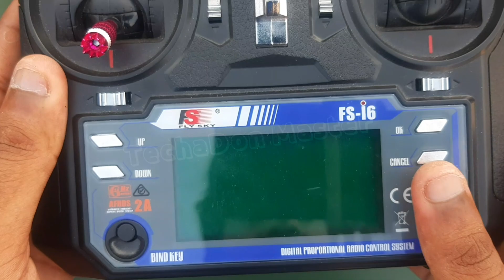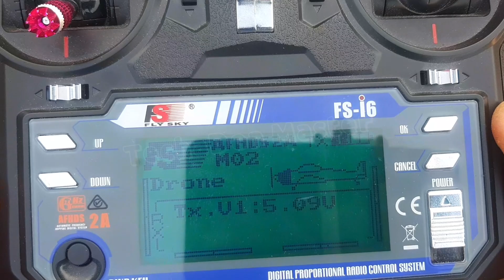DIY: How to make Drone Flight controller using STM32 microcontroller. In HINDI.. |Drone Project 2.0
In this video i am sharing with you that i have made a flight controller using STM32 microcontroller, We are getting very smooth & stable flight on DRONE.

🌐 Link
STM32 microcontroller

MS5611 module

MPU6050 module

GPS module

LEDs (RGB)

Prototype PCB

Header pins

Drone 1000-KV Motor kit

Flysky fsi6 Transmiter & Receiver

Drone 450 frame

LiPo Battery 3s 2200mah

◇◇Time Stamp◇◇
Intro  00:00
Quadcopter frame  00:56
Flight controller  01:25
Video reference  02:11
GPS & Barometer  02:21
Mounting flight controller  03:05
Transmitter setting  04:23
Power up Drone   04:20
Drone flight testing  05:25

⚙ Gear's Used
Tripod
Samsung A7 2018
Microphone